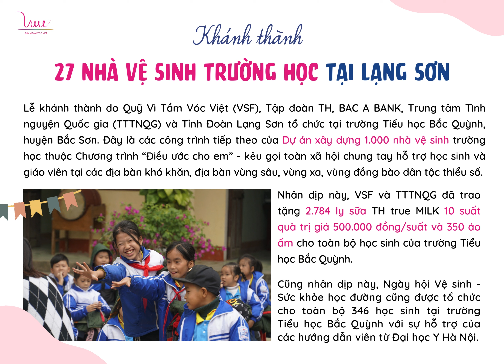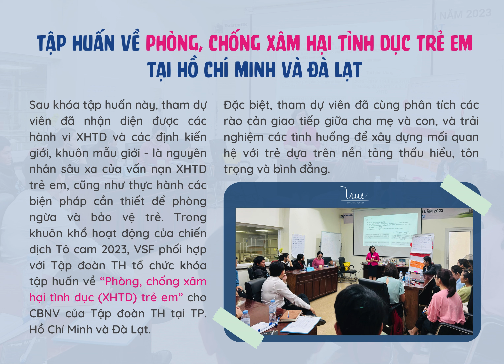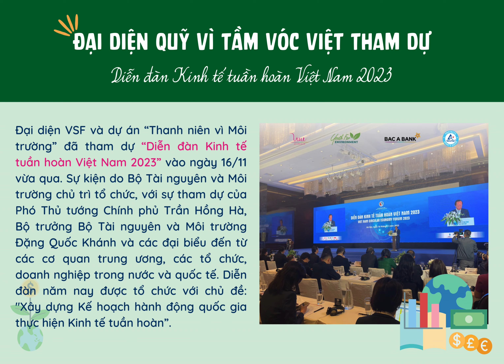Điểm tin Quỹ Vì Tầm Vóc Việt tháng 11/2023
🧡Quỹ Vì Tầm Vóc Việt hưởng ứng Tô cam 2023 và các hoạt động ý nghĩa tháng 11🧡

🥳Tháng 11, Quỹ Vì Tầm Vóc Việt (VSF) hoàn thành và bàn giao 27 nhà vệ sinh tiếp theo trong dự án xây dựng 1.000 nhà vệ sinh trường học tại Lạng Sơn, đồng thời xây dựng điểm trường ĐẦU TIÊN cho học sinh vùng lũ tại xóm Bưa Cốc, Hòa Bình.

😍VSF đang đồng hành cùng Tập đoàn TH, BAC A BANK và UN Women hưởng ứng chương trình Tô cam 2023. Trong năm thứ 2 triển khai, VSF phối hợp cùng các đơn vị mở rộng phạm vi tô cam tới 25 cửa hàng TH true mart, 65 chi nhánh, văn phòng BAC A BANK và tổ chức nhiều hoạt động thiết thực nhằm chấm dứt bạo lực với phụ nữ và trẻ em gái. Các đơn vị sẽ cùng đóng góp vào Quỹ hỗ trợ sinh kế cho nạn nhân bị bạo lực với số tiền gây quỹ dự kiến là 600 triệu đồng.

✨VSF cũng tiếp tục triển khai các hoạt động tập huấn phòng, chống xâm hại tình dục cho trẻ em, thực hiện chuỗi huấn luyện trong chương trình phát triển sinh viên, các hoạt động an sinh xã hội hỗ trợ các đối tượng chính sách, học sinh, bệnh nhi và các gia đình có hoàn cảnh khó khăn trên cả nước.

🥰Đặc biệt, với những đóng góp tích cực trong những năm qua, VSF và Tập đoàn TH vừa được vinh danh trong lễ kỷ niệm 77 năm ngày thành lập Trung ương Hội Chữ thập đỏ Việt Nam tổ chức tại Hà Nội.

Hãy cùng nhìn lại những hoạt động thiện nguyện, phát triển nổi bật trong Điểm tin Quỹ Vì Tầm Vóc Việt tháng 11/2023!
Trân trọng.

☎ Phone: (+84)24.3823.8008